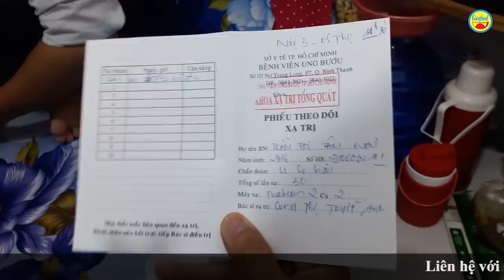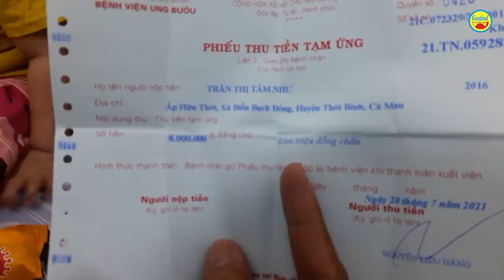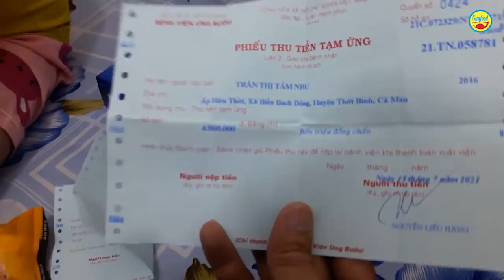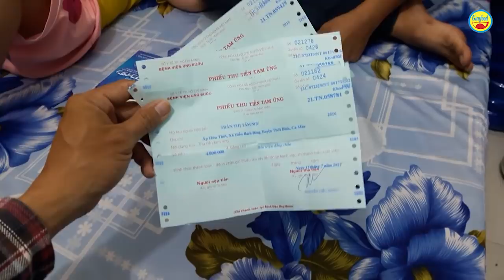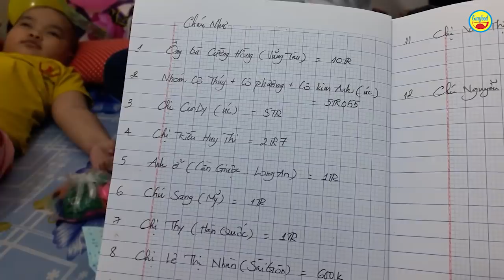Chàng rể và mẹ vợ nuôi bé Như ung thư không ngờ khi liên tiếp nhận quà đặc biệt mùa Covid-19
Hôm nay Guufood tiếp tục với câu chuyện gà trống nuôi con ung thư khi vợ đã theo trai ăn chơi.

Gặp lại Guufood, anh Cường rất vui và chia sẻ rằng cháu Như đã bước vào liệu trình xạ trị. Sau lần xạ đầu tiên, sức khỏe của cháu Như vẫn khá tốt, hy vọng cháu sẽ đáp ứng thuốc. Về tiền xạ trị, anh Cường đã đóng tạm ứng. Nhờ sự hỗ trợ của mạnh thường quân mà anh đã có gần đủ số tiền để đóng cho cháu.

Như Guufood đã chia sẻ, Cháu Như bị u sọ hậu, tức ung thư não, hiện đang điều trị tại bệnh viện Ung Bướu TP.HCM. Cách đây khoảng 5 tháng, gia đình phát hiện bệnh tình của cháu. Sau khi gom góp và vay mượn khắp nơi, anh Cường (cha cháu Như) đã cho con gái đi theo phác đồ của bác sĩ.

Hoàn cảnh của cháu Như cũng rất đáng thương. Mẹ của cháu đã bỏ đi từ rất lâu và hiện vui bên tình mới. Khi biết con bệnh thì chỉ đến thăm 1 đêm rồi đi mất. Bệnh của cháu rất nguy, việc điều trị vô cùng gian nan và tốn kém. Ấy vậy mà giờ đây mọi gánh nặng đều dồn lên đôi vai anh Cường, anh cũng không biết xoay sở thế nào.